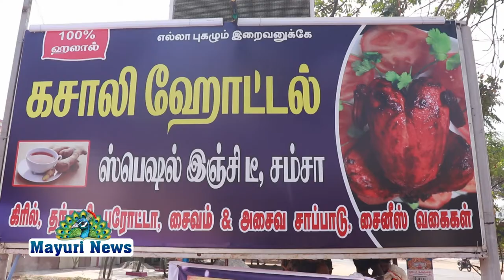கசாலி மூன்றாவது புதிய கிளை புதிய உதயத்துடன் மிகச் சிறப்பாக திறப்பு விழா நடைபெற்றது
KASALI NEWSHOP OPENING # நெல்லையில் திருச்செந்தூர் ரோடு வி எம் சத்திரம் 4 முக்கு சாலை மேம்பாலத்தின் அருகில் ஹோட்டல் கசாலி மூன்றாவது புதிய கிளை புதிய உதயத்துடன் மிகச் சிறப்பாக திறப்பு விழா நடைபெற்றது. கசாலி ஓட்டல் உரிமையாளர் ஓஏ தாவூத் அவர்களின் ஆசியுடன் அவர்களின் பேத்தி கசாலி ரிப்பன் வெட்டி மூன்றாவது புதிய கிளையை திறந்து வைத்தார்கள். இந்நிகழ்ச்சியில் சிறப்பு விருந்தினர்கள் களக்காடு முகமது காசிம் சப் இன்ஸ்பெக்டர் ஆப் போலீஸ் விஆர் ஏ எஸ் மற்றும் ஏர்வாடி தொழிலதிபர் முத்து ஆகியோர் கலந்து கொண்டனர். இதில் மசாணி ஓட்டல் உரிமையாளர் ஒஏ தாவூத் மகன்கள் செய்யது அப்துல் கரீம் செய்யது பசீர் ஆகியோர் வந்திருந்த அனைவரையும் வரவேற்று சிறப்பு செய்தனர். கசாலி ஹோட்டல் சிறப்புகள் குறித்து வாடிக்கையாளர்கள் அளித்த சிறப்பு பேட்டி காண்போம்.